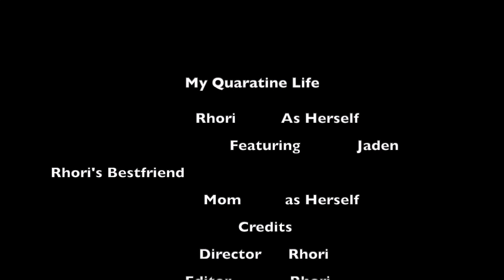VideoPortrait - Rhori Brown